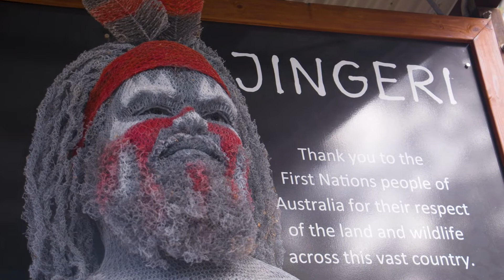Koala Joey Name Reveal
Two of Currumbin Wildlife Sanctuary’s new Koala joeys were given Indigenous Australian names to celebrate NAIDOC week this year.

The joeys were called Yalburru, which means Happy and Yalnun, which translates to Sunlight in the Yugambeh language.

Currumbin Wildlife Sanctuary Koala Specialist Sarah Eccleston said, “Getting the chance to name our Koalas is very special. We often choose a theme as a team.”

The Sanctuary supports a healthy population of around 50 Koalas. You can see our Koala mums and bubs daily in our dedicated Koala Nursery.